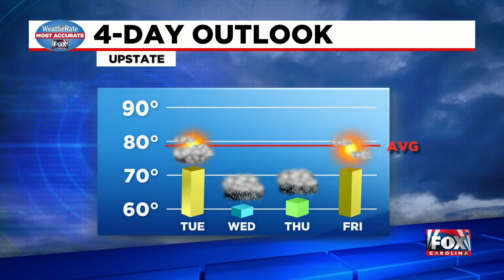Weather update from FOX Carolina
Nicole Papay has the latest update on your forecast.